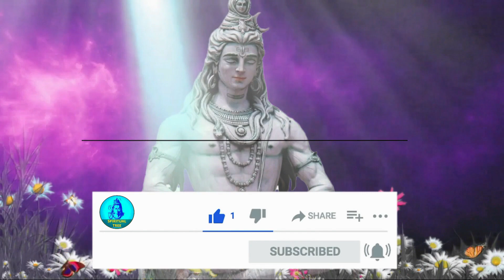इस ख़ास क्रिया को करते ही भूत भविष्य और वर्तमान सब अपने आप दिखने लगेगा | Lord Shiva Third Eye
Spiritual tree में आपका स्वागत है

ramayan, garud puran, tulsi, vastushastra, astrology,